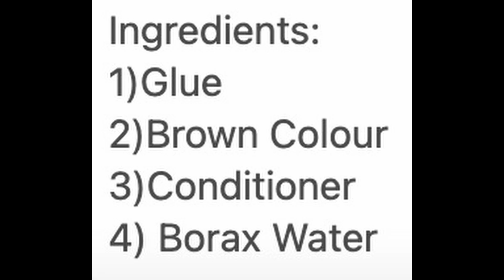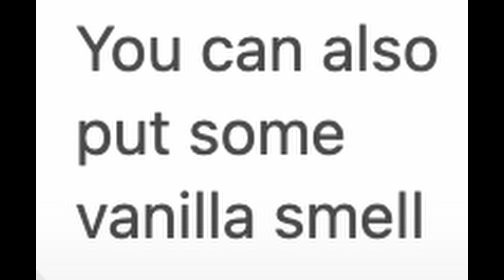How to make chocolate-like slime.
The borax water is the activator.